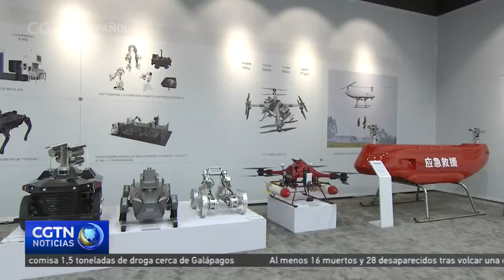Xi Jinping insta a Chongqing a escribir su capítulo en la modernización china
El presidente chino, Xi Jinping, instó a la municipalidad de Chongqing, en el suroeste de China, a profundizar aún más la reforma y la apertura en todos los ámbitos y a escribir constantemente su propio capítulo en el avance de la modernización china.